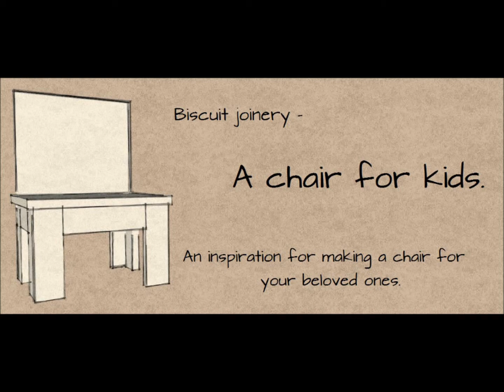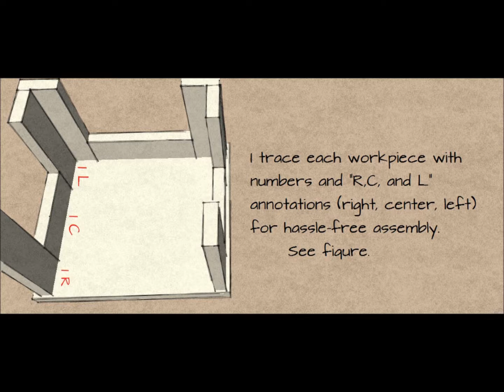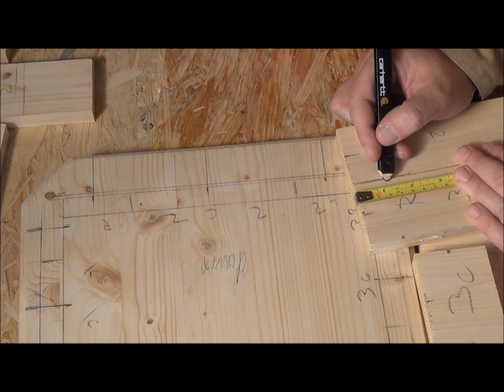Biscuit joinery - a chair for kids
A chair for kids. An inspiration for making your own chair with biscuit joinery.